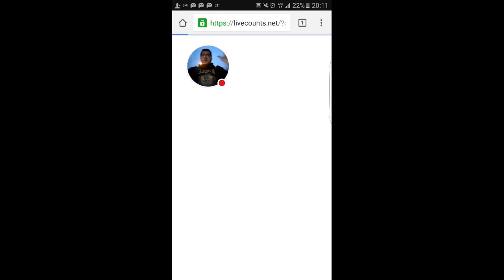CRAZY SNORLAX ENCOUNTER IN POKEMON GO! ★ POKEMON GO LIVESTREAM HIGHLIGHT!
BOOM!!! A WILD SNORLAX IN POKEMON GO! THE WILD SNORLAX APPEARED DURING THE POKEMON GO LIVESTREAM. I STILL NEED TO GET A GOOD SNORLAX IN POKEMON GO SO I'M HAPPY WE FOUND ONE & IT'S THE ONE OF THE HIGHEST CP POKEMON WE'VE EVER CAUGHT DURING A POKEMON GO LIVESTREAM!

Pokemon GO is bringing the TRUE Pokemon Experience on the GO, with 'Pokemon GO'! In Pokemon GO you encounter Pokemon IN REAL LIFE using Augmented Reality (AR) to visualize Pokemon from the Pokemon GO App! It has been everyone's dream to become a TRUE Pokemon Master and now we can with Pokemon GO. Pokemon GO is available for free on Android and iOS.

Ambassador ★★★
- Ng999999
- Namira87

- Recording Software
Microphone: Audacity (Free)
Elgato 60HD

- Webcam
Logitech C920

Pokémon GO is an augmented-reality game based on the Pokémon series developered by Niantic and Distributed by Nintendo. Pokémon go is scheduled for release in 2016 for iOS and Android and is released in selected countries for the Pokémon Go Beta